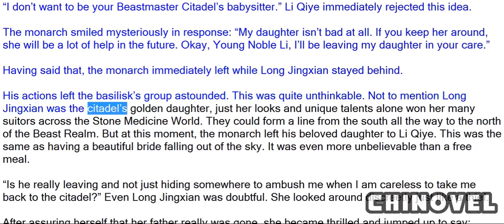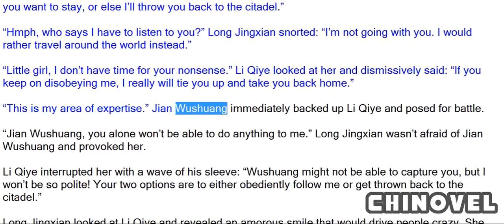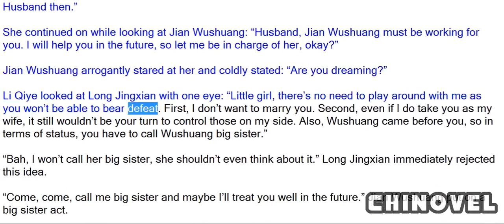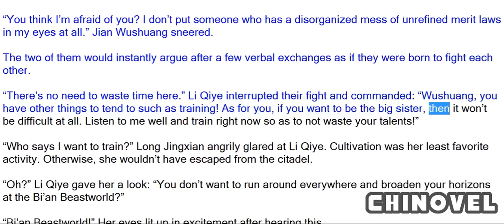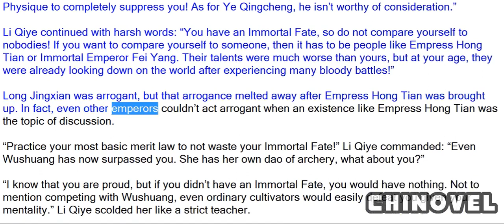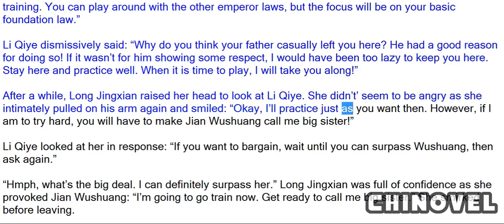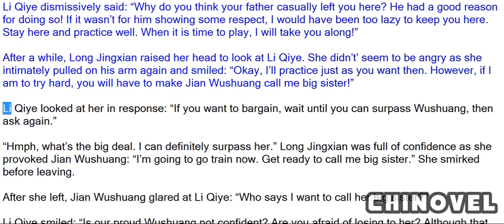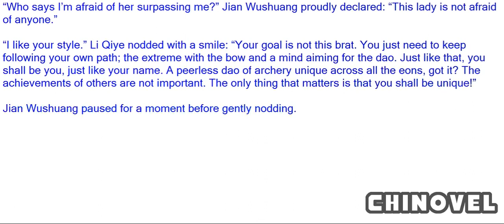Emperor's Domination, Chapter 833 Crazy Girl